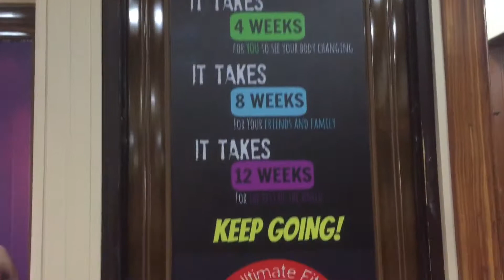Yes Finally Gym Reopen in India | Gym फिर से खुल गए | Vlog-14 | RAHUL KUMAR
Yes Finally Gym Reopen in India | Gym फिर से खुल गए | Gym Reopen | Finally Gym Open

kaafi Lambe time ke baad Finally Gym Reopen Ho rahe he India me.

Make sure aap sab Gym Shuru kare with all safety and precautions ke sath

FOLOW ME ON :

PRAJAPATI_VLOG